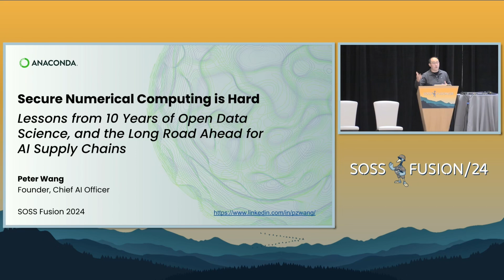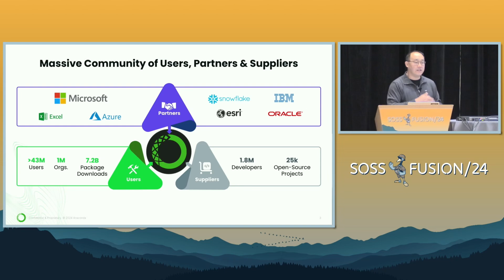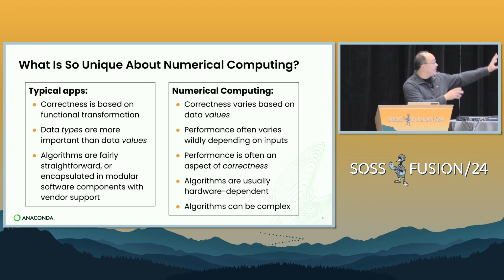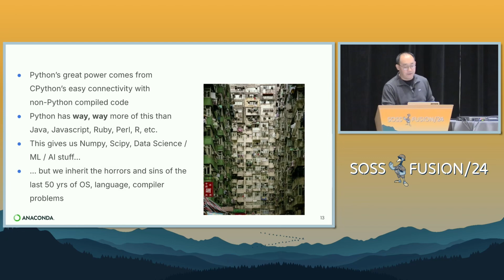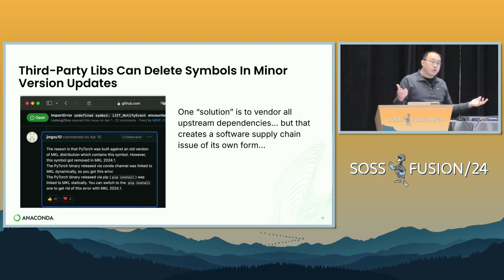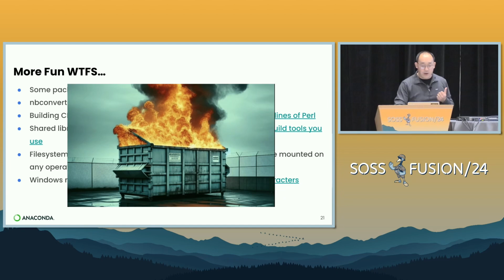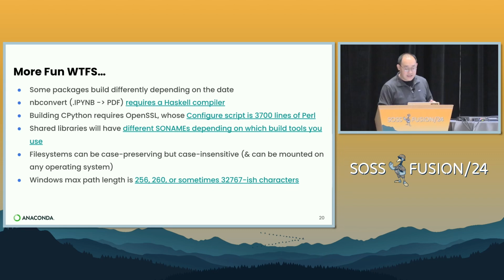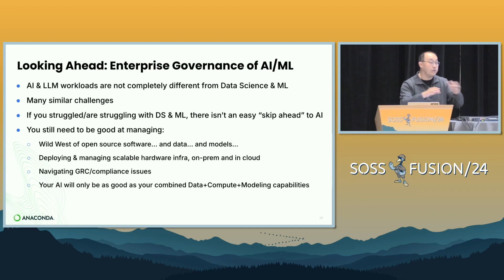Secure Numerical Computing is Hard: Lessons from 10 Years of Open Data Science & the L... Peter Wang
Secure Numerical Computing is Hard: Lessons from 10 Years of Open Data Science & the Long Road Ahead - Peter Wang, Anaconda

Over the last decade, enterprises have had to accelerate adoption of open source software for data science, machine learning, and AI. These numerically-intensive workloads posed unique new challenges for businesses and IT due to both technology and organizational dynamics.

As the creators of the PyData movement and as a foundational distributor of open source Python tools to millions of enterprise and individual users, Anaconda has had a front-row seat to these kinds of challenges. In this talk, we will draw upon data from our annual State of Data Science industry survey to understand the kinds of challenges that businesses face while trying to adopt even well-known OSS data & ML technology.

We’ll then look towards new deep-learning and AI workloads, and the new dimensions of the security challenges there. These include novel challenges posed by exotic hardware, just-in-time compilation, binary distribution, and data-oriented supply chain attacks.

The talk will conclude with some key principles to guide thinking about software and data supply chains in the new era of machine learning and AI software deployment.